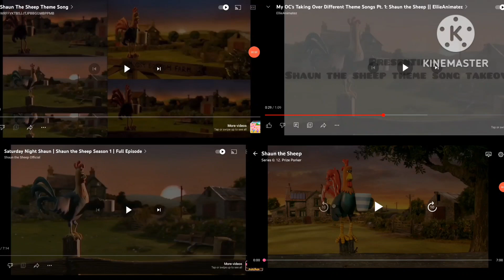I hate no connection